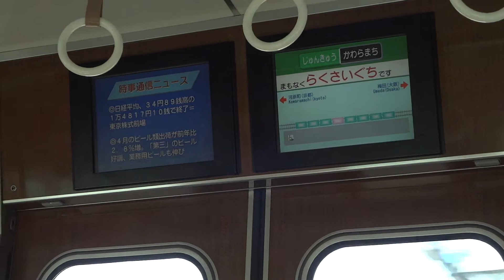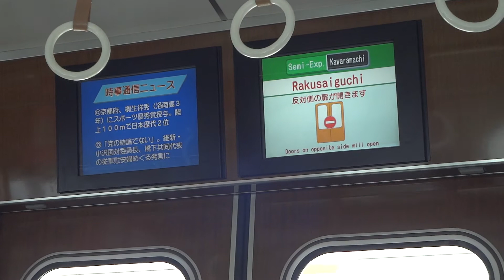阪急7300系7320Fの車内LCD案内表示機 東向日→洛西口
7300系の7320Fは新車並のリニューアル工事を受けており、車内に液晶画面の案内表示機（トレインビジョン）が設置されています。